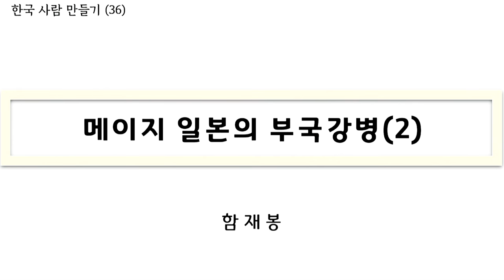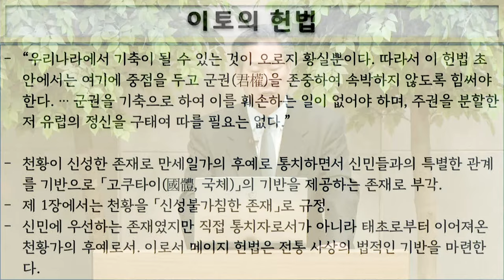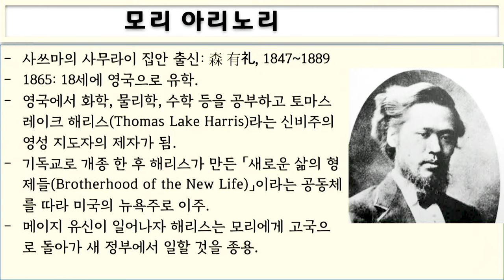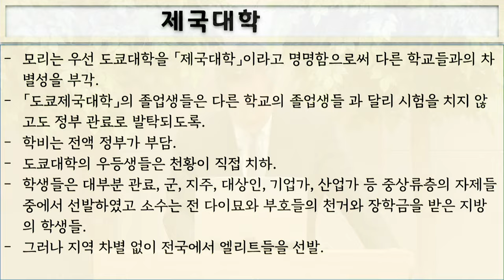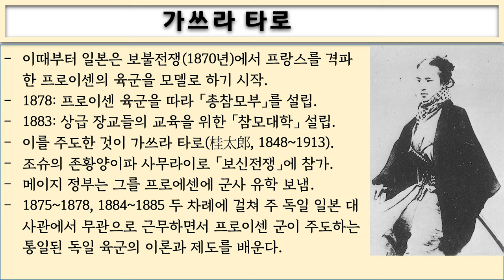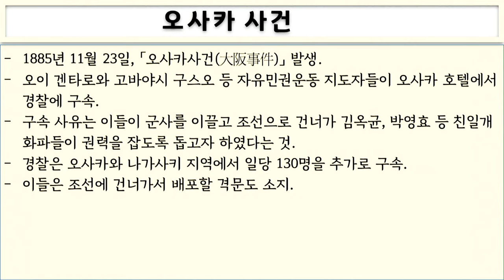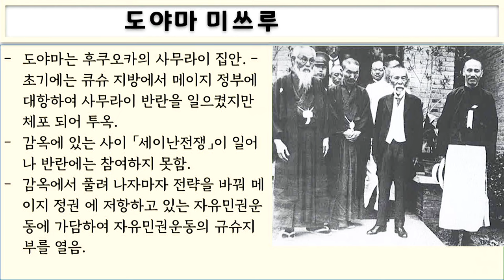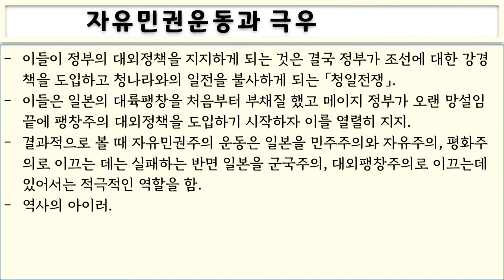메이지 일본의 부국강병 (2)_(함재봉 교수의 한국사람 만들기 36) : 정동수 목사, 사랑침례교회, 킹제임스흠정역성경, 설교, 강해, (2021. 7. 11)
2021년 7월 11일 (주일 오후)